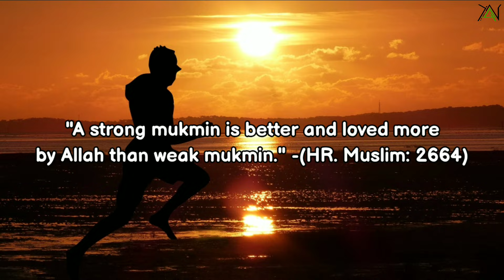Kalian Kuat Level Berapa? | Multistage Fitness Test | Beep Test | Bleep Test | PACER Test | 20 m SRT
Beep test adalah sebuah metode untuk mengukur penyerapan maksimum oksigen dalam tubuh (VO2 max) dan kebugaran kardiovaskuler. Beberapa nama yang sering digunakan sebagai pengganti beep test yaitu:
1. Bleep Test,
2. Progressive Aerobic Cardiovascular Endurance Run (PACER) Test,
3. Multi-Stage Fitness Test (MSFT), dan
4. 20 m Shuttle Run Test (20 m SRT).

Dilansir dari Topend Sports, berikut adalah patokan sederhana mengenai hasil beep test berdasarkan jenis kelamin untuk orang dewasa (khusus perempuan):
a. lebih dari Lv.12 = sempurna,
b. Lv.10 - 12 = sangat baik,
c. Lv.8 - 10 = baik,
d. Lv.6 - 8 = sedang,
e. Lv.4 - 6 = buruk, dan
f. kurang dari Lv.4 = sangat buruk.